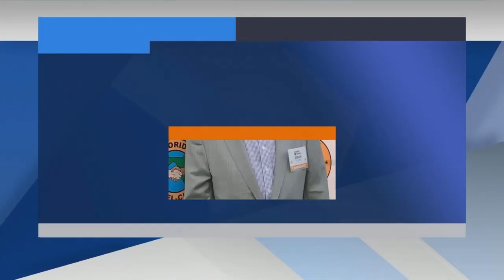David Holden jumps into congressional race